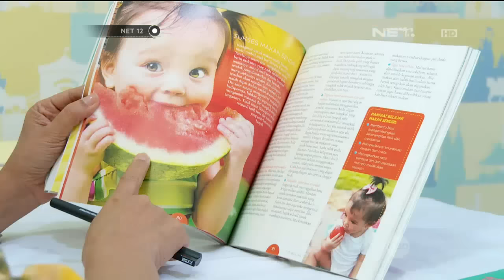Tantangan Ketika Anak Mogok Makan - NET12